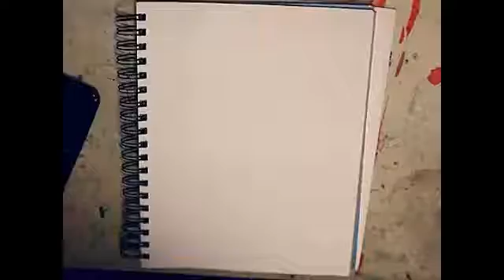Sketchbook Video Challenge Day 09: Harley Quinn from Batman the Animated Series Ink Drawing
The video isn't the best, I normally like to take them in natural lighting, but I've been busy prepping for Wizard World Chicago Comic Con and did't get to this until late, also explains why it isn't edited very well. haha. I didn't record the background coloring because my sd card filled up right before you would have seen me smear blue ink across the drawing. I initially was going to leave the background white, but I had no choice! I'm probably going to do a Suicide Squad version of her too, if I have time.